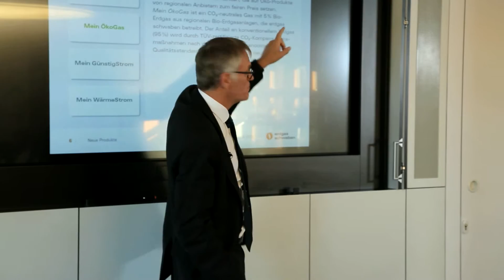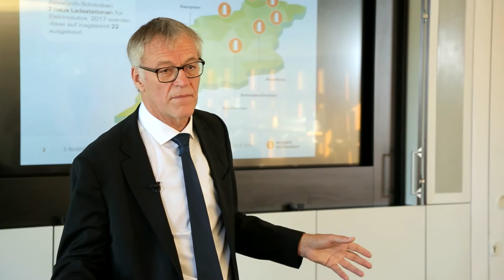Gas günstig - Strom noch günstiger durch Digitalisierung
Gas günstig - Strom günstiger durch Digitalisierung

Fünf Themen, ein Ziel – erdgas schwaben ist digital und erweitert Produktpalette:

Computer, Tablet, Smartphone – wer einkauft, tut dies häufig im Internet und zwar mobil. Auch erdgas schwaben wird agiler und flexibler. Die Bedürfnisse der Kunden stehen im Mittelpunkt. Deshalb sind alle Angebote von erdgas schwaben jetzt online buchbar und einsehbar. Die Kunden können damit rund um die Uhr auf ihre Energieprodukte zugreifen – schnell, bequem, einfach.

Vier digitale Produkte – je zwei Gas- und zwei Stromprodukte – zu attraktiven Preisen sprechen unterschiedliche Kundengruppen an, um eine sichere Energieversorgung zu längerfristig überschaubaren Preisen zu gewährleisten – so wie es sich die meisten Verbraucher wünschen.

„Unsere Gesellschaft ist digital. Die Kompetenzen, Bedürfnisse und Erwartungen der Kunden an ihre Energiewelt sind hoch“, sagt Klaus-Peter Dietmayer, Geschäftsführer erdgas schwaben: „Um hier als Partner akzeptiert zu werden, muss erdgas schwaben sich in allen Bereichen digitalisieren und Lösungen auf Augenhöhe anbieten.“ Datensicherheit steht für erdgas schwaben dabei an erster Stelle.

Entstörungsdienst: 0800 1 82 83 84